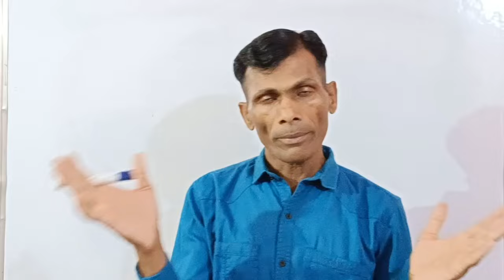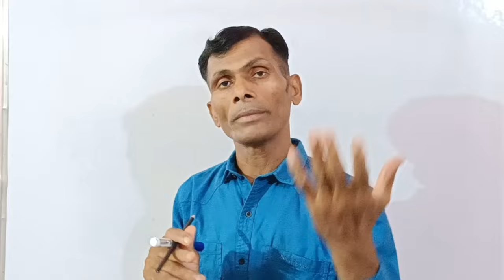इन 4 Business को शुरू करें। जिंदगी बदल जायेगी । best business idea 2024